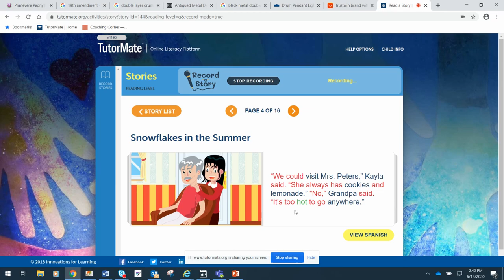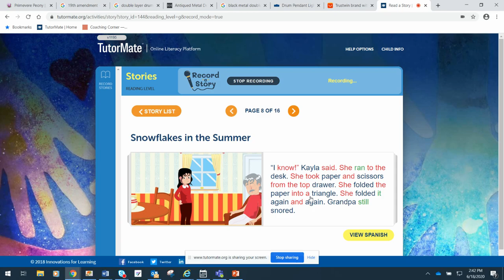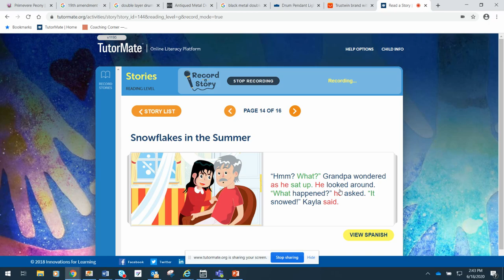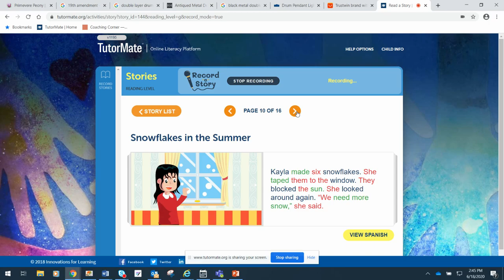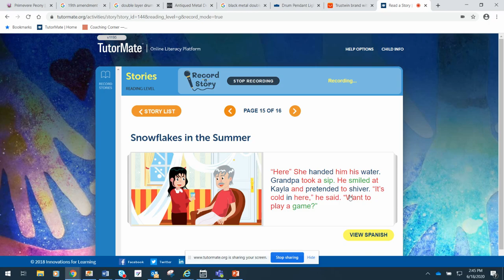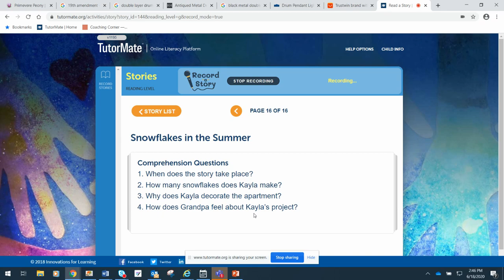Snowflakes in the Summer | Metropolis | IFL Staff | BeckyTeacher | Zamhara | Community | Jackie